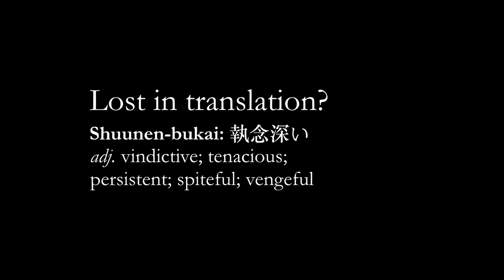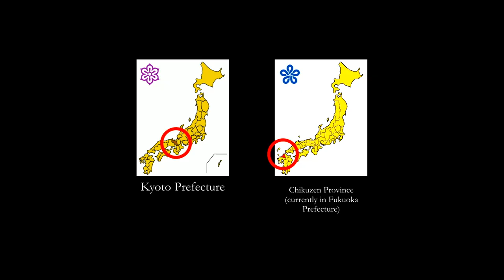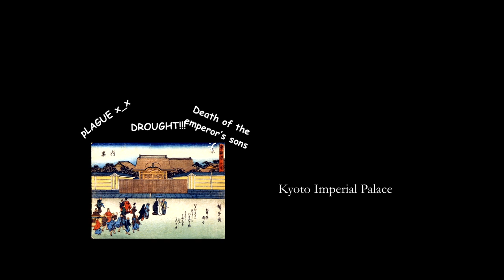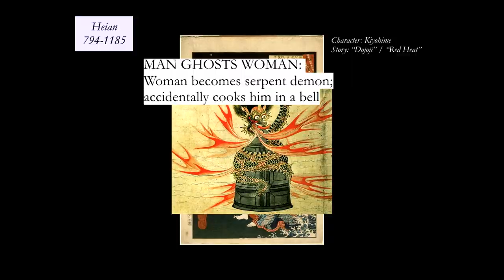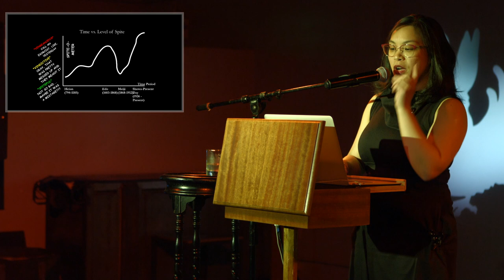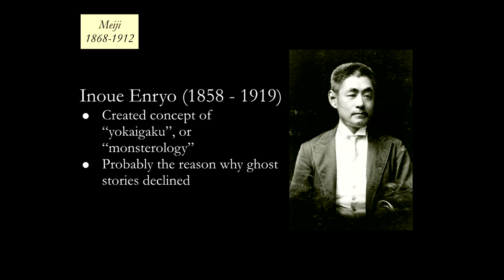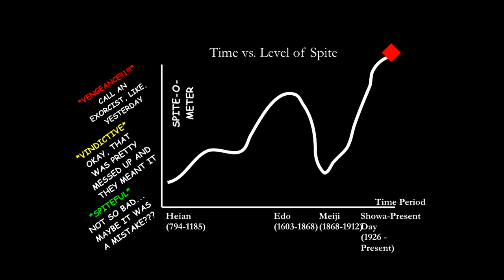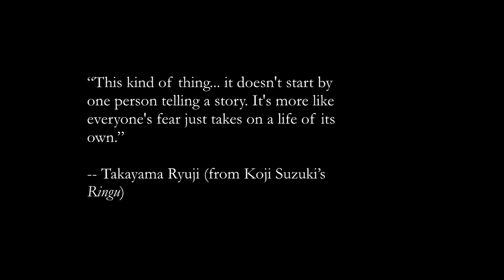Shuunen-bukai: Spirits of Spite | Odd Salon SPITE 5/7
Robbin Arcega ~ Shuunen-bukai: Spirits of Spite

Odd Salon SPITE: Six tales of ill-will and bad-blood, pernicious maliciousness and rancorous intent, and the festering resentment that inspires vengeance

Recorded Tuesday, May 7th 2019 at Public Works, San Francisco, CA

Curated by Marci Bennett
Edit, Camera, Post production: John Adams
Sound:  Steen